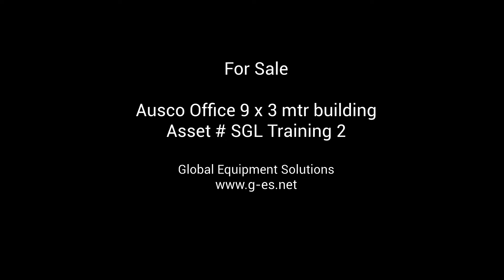Ausco Office 9x3 mtr Asset SGL Training 2